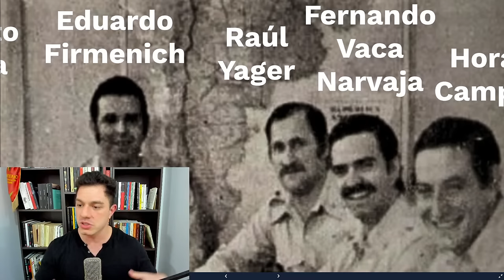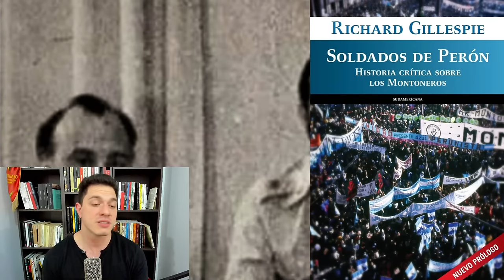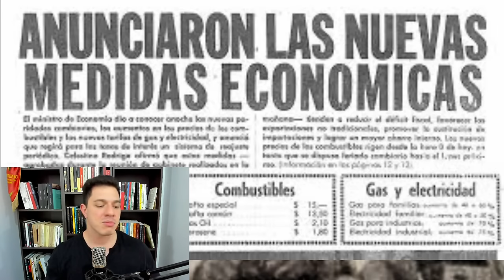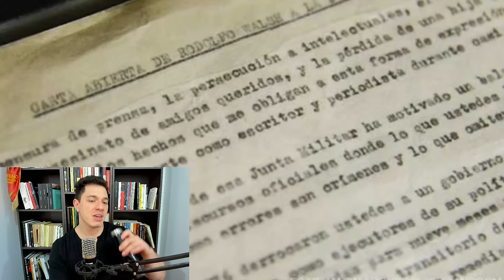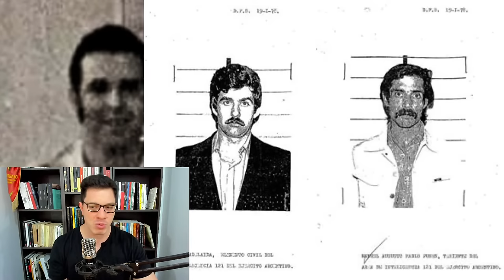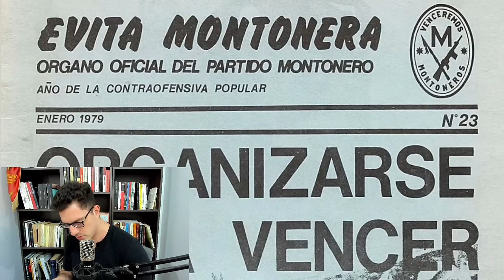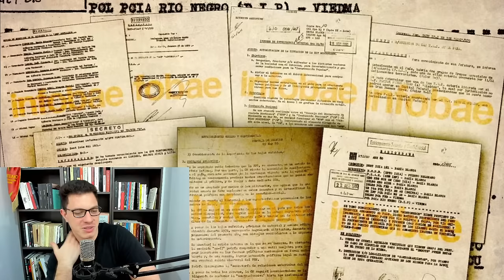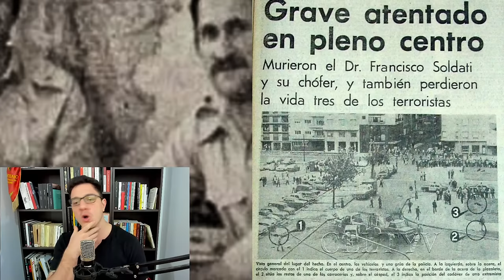LA CONTRAOFENSIVA DE MONTONEROS - Cuando Montoneros se propuso derrotar la Última Dictadura Militar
SHOWS Y ENTRADAS

APORTES:

ALIAS: elprofeborda

MIS REDES